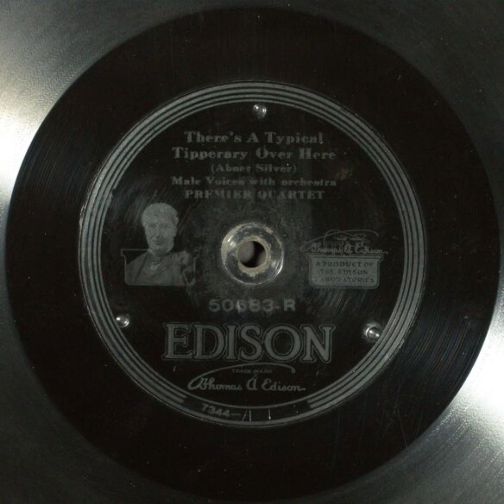There's a Typical Tipperary Over Here - Premier Quartet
Title: There's a Typical Tipperary Over Here

Description: Male vocal quartet, with orchestra
Category: Vocal
Language: English
Master Size: 10-in.

Recording Date
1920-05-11